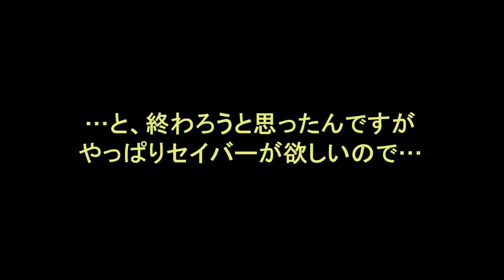【ディバゲ】Fateコラボスクラッチ＆神級ダンジョン！【実況】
いろんな運が炸裂する動画